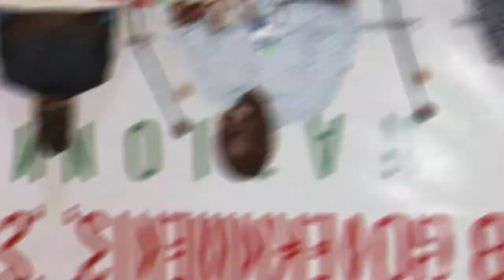Waiguru gets presidential running mate job offers | Kenya news today